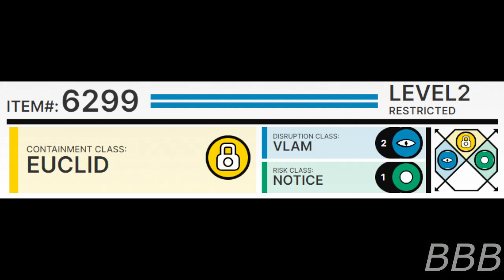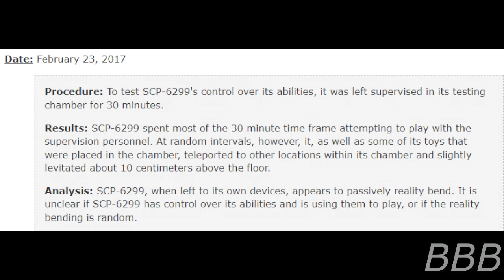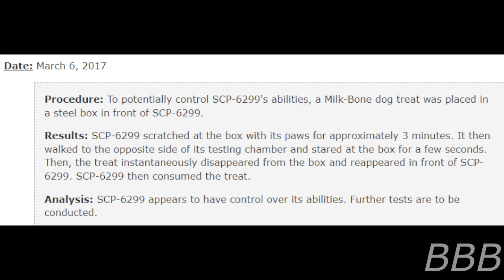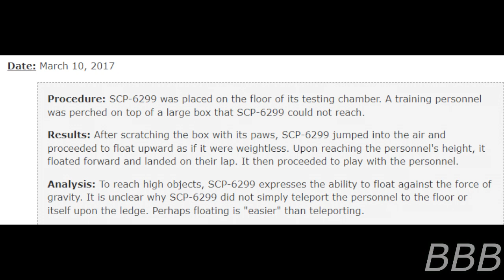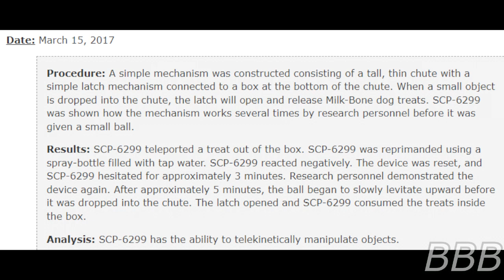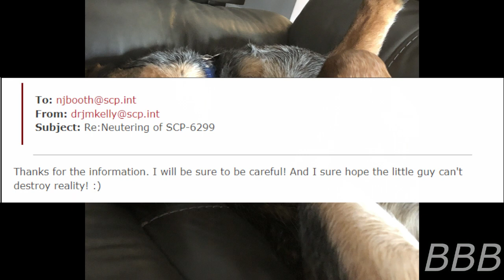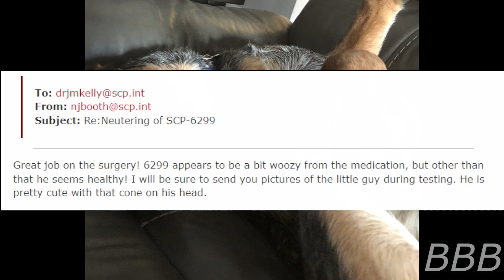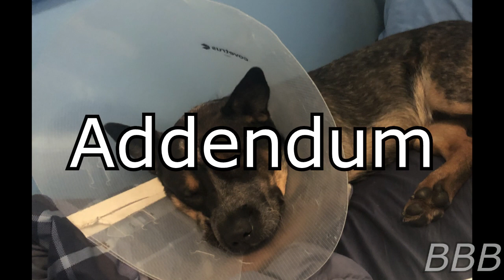SCP 6299 A Power Cut| SCP Pet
SCP-6299 is a male Australian Cattle Dog who's a reality bender, and this is the story of the Foundation made a boo-boo.